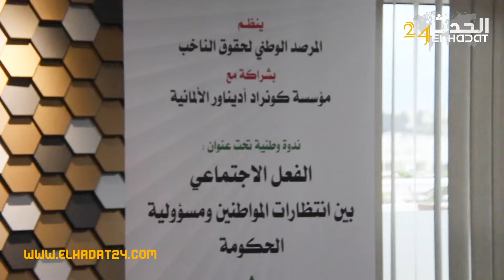مرصد حقوق الناخب يعالج إشكالية الفعل الاجتماعي بين انتظارات المواطنين ومسؤولية الحكومة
الحدث24 جريدة الكترونية مستقلة متجددة على مدار الساعة

elhadat 24 - الحدت 24
الحدت 24 أول تلفزة إلكترونية بالمغرب